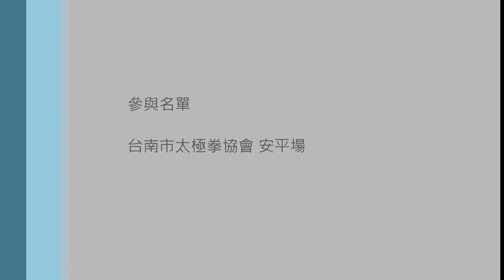103年台南市太極拳協會拳藝觀摩 安平24式太極棒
台南市太極拳協會活動紀錄影片。